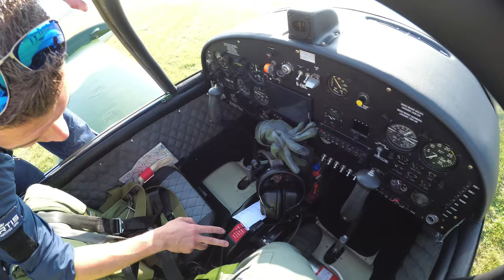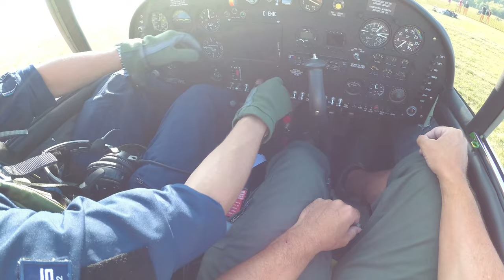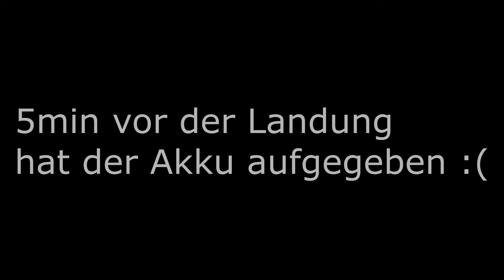SIAI Marchetti / Leonardo SF.260 Rundflug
SIAI Marchetti / Leonardo SF.260

Sorry für die Musik, aber der Ton von der Kopf-Kamera war so übersteuert, dass es ohne Musik kaum auszuhalten war und der Stall-Warner hat auch dauernd gepfiffen :)